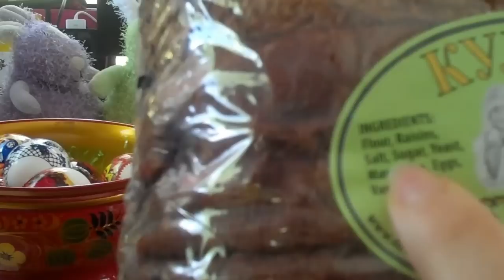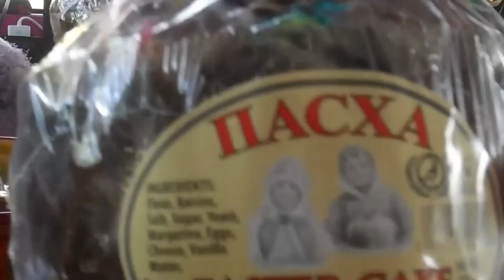Happy Easter - Russian Easter Decoration - Easter eggs, Easter bread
The basic of Russian Easter table.
Happy Easter!
Please share with me what are your family traditions?